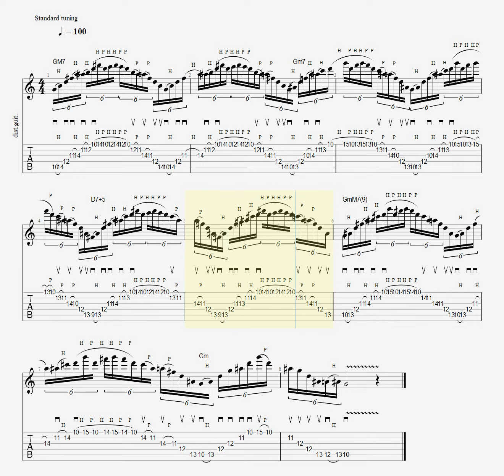Playing arpeggio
GM7-Gm7-D7+5-GmM7(9)-Gm